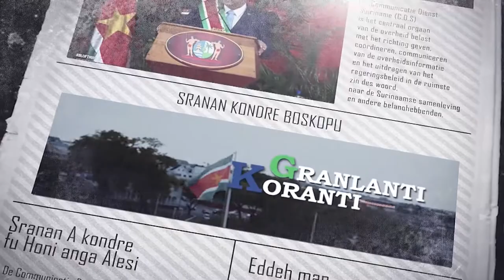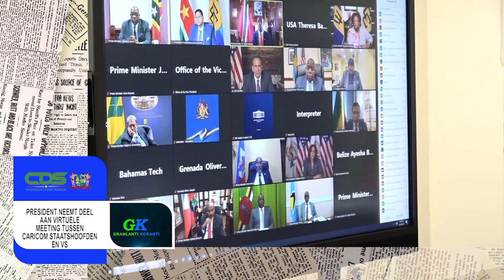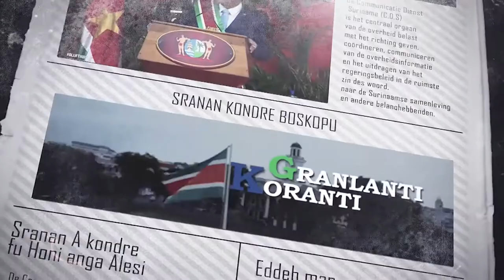𝔾ℝ𝔸ℕ𝕃𝔸ℕ𝕋𝕀 𝕂𝕆ℝ𝔸ℕ𝕋𝕀 (SARAMACCAANS) DD 3 APRIL 2022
De onderwerpen in deze aflevering zijn:
- President Santokhi belooft steun aan Matawaigebied
- VOJ-scholen Brokopondo en Marowijne open op 3 mei; Scholen Sipaliwini blijven gesloten
- President neemt deel aanvirtuele meeting tussen Caricom staatshoofden en VS